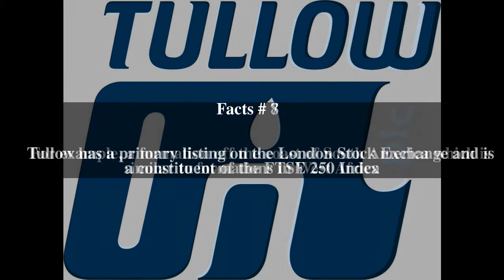Tullow Oil Top # 8 Facts